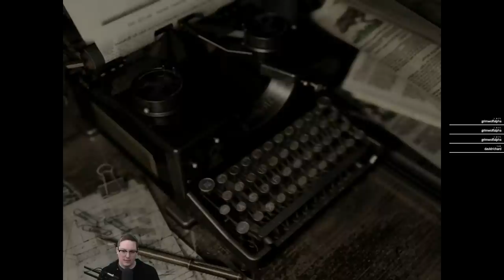Resident Evil 1 HD Remaster Gameplay Part 12 Let's Play [TwitchVod]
Talk about a nostalgia bomb. I played Resident Evil when I was 12/13 years old. Video games were different back then :) Playing this to get ready for the Resident Evil 2 remake!

🤔 NEW HERE? 🤔

Brossard QC
J4X2V7
Canada